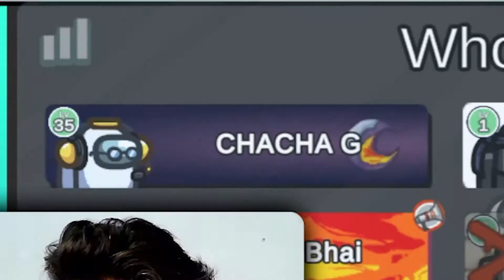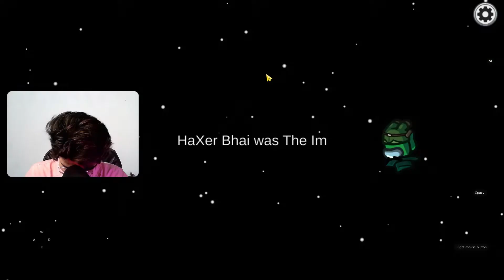I Am Legend Noob In Among Us!!! This is Too Much Fun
Thank you For the support that you all guys are showing!